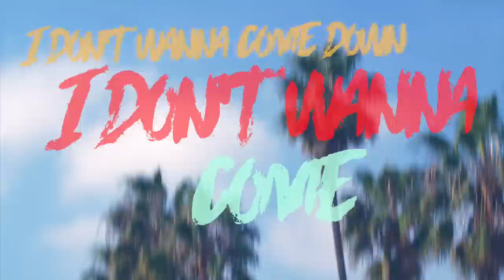Space Primates ft Elk Elvis - Thrills (Official Lyric Video)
Space Primates new release featuring Elk Elvis.

Director of Photography: Zach Trout

Artwork and assistance: Daisy Mata
LYRICS

CHORUS

I get my thrills
I’m off my pills
i been rolling rolling rolling dollar bills

I like them girls
And i keep rolling rolling rolling like a wheel

VERSE 1
I keep my head up in the clouds
I don’t wanna come down
I quit my day job
Cause i need a day off
Yeah i need a day off
Well if we’re gonna get this wild
Gonna need a little while
If we wanna stay this high
It could take a little time

PRE CHORUS
She can’t help what she feeling
She fell in love with the villain
And I knew where we were heading when we stepped out the building

CHORUS

POST CHORUS
I get my
I get my

I get my
I get my

VERSE 2
Taking my money out the bank
Let it fly like a plane
I don’t care what you say
Gonna ride my wave
Cause if we’re gonna get this wild
We should start it up now
And if we’re gonna get this high
We might never come down

CHORUS

POST CHORUS